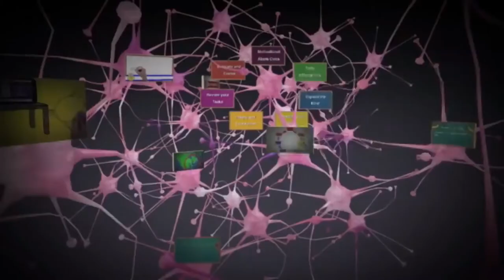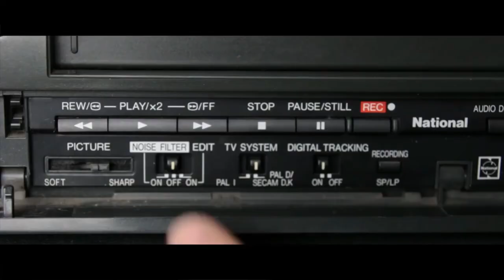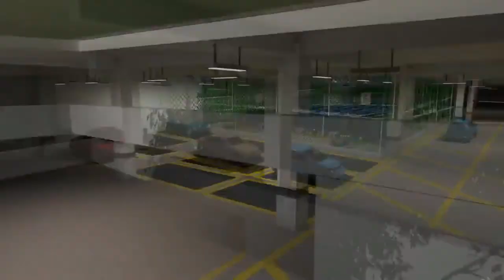उत्तर घोकाउने होईन, प्रश्न गर्न सिकाऔं ।